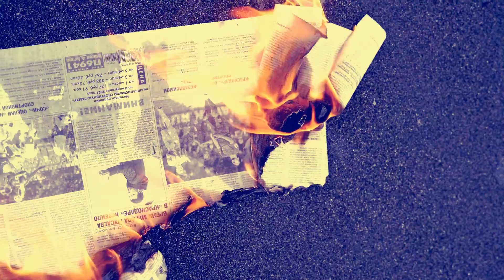Martin Paul Cuthew - Holding On [Official Video]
The official music video for "Holding On" by Martin Paul Cuthew - the 4th track taken from his "Erosion & Evolution" EP.

LYRICS:

PUT MYSELF UP FOR REJECTION EVERY SINGLE TIME
IF I SAID IT DIDN’T HURT NOW, THAT WOULD BE A LIE
NO ONE SPEAKS
DOES ANYONE CARE?
AT TIMES I THINK THIS LONELY RIDE IS JUST SOME MASOCHISTIC JOKE

COS NOTHING’S THE WAY IT WAS
BUT NOTHING’S THE WAY I WANT
I'M HOLDING ON LIKE A FALLEN DON
UNTIL MY EMPIRE HAS GONE
GONE
GONE
GONE
GONE
GONE
GONE
GONE

I KNOW THERE IS EVERY CHANCE I’LL BE MISUNDERSTOOD
WEAR MY HEART UPON MY SLEEVE, IT NEVER DOES ME ANY GOOD
I’LL PLAY THE FOOL
I’LL PUT ON MY MASK
ALL THE WHILE TO KEEP INSIDE THE FEELING I WANT TO EXPLODE

FIRST I THOUGHT IT MADE ME
NOW IT JUST SEEMS TO BREAK ME DOWN
I NEED SOMEONE TO SHAKE ME
BRING ME ROUND AND PULL ME OUT

HOLDING ON TO WHAT I’VE GOT

AND NOTHING’S THE WAY I WANT
AND NOTHING’S THE WAY IT WAS
IT’S THERE FOR ALL TO SEE
HOLDING ON LIKE A FALLEN DON
GONE
GONE
GONE
GONE
GONE
GONE
GONE
GONE
GONE